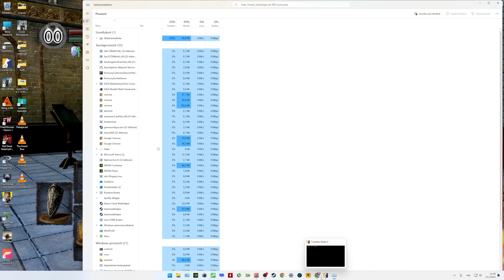CS2 - Competitive Match On Nuke(1440p, Highest Settings, No AA)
Kolink Umbra EX180 Black Edition
Asus ROG STRIX B550-F GAMING
32GB Kingston FURY Renegade DDR4 3600MHz
Asus GeForce RTX 4060 DUAL - OC Edition, 8GB GDDR6
Western Digital Black 1TB SN770 NVMe SSD
EVGA SuperNOVA G2 550W 80+ Gold Power Supply